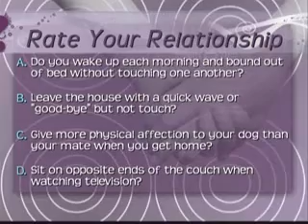CYR show 12 RYR